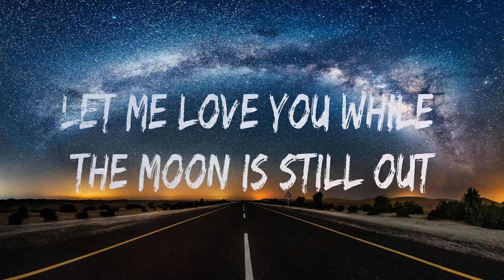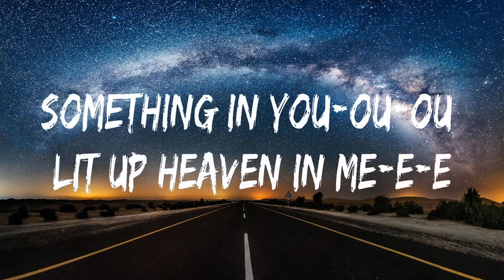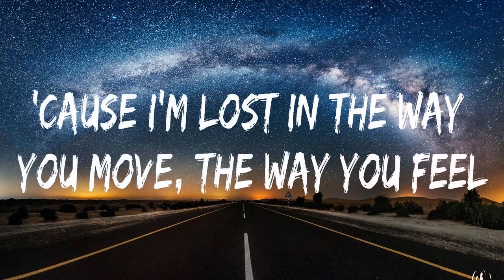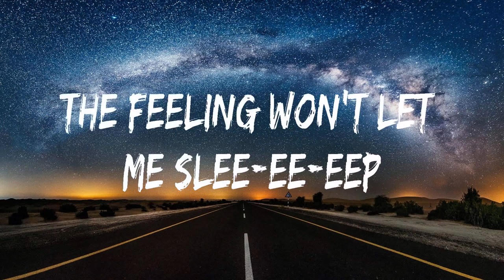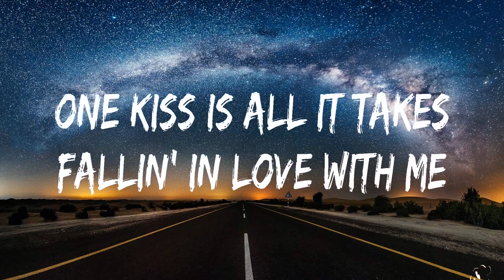Calvin Harris, Dua Lipa ~ One Kiss # lyrics